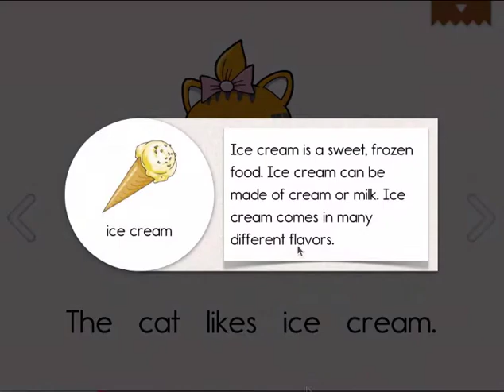Reading Train Trailer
Check out The Reading Train, due for release mid November.